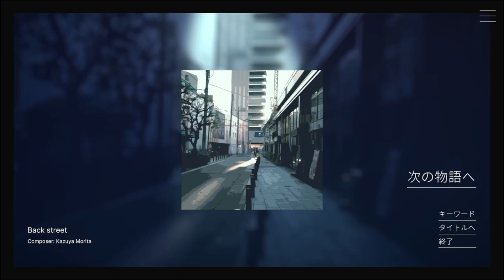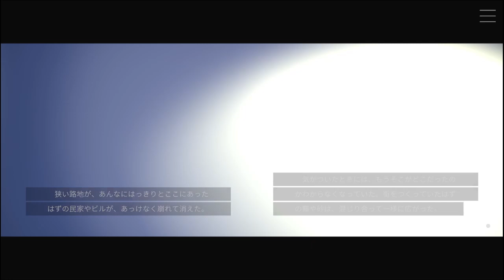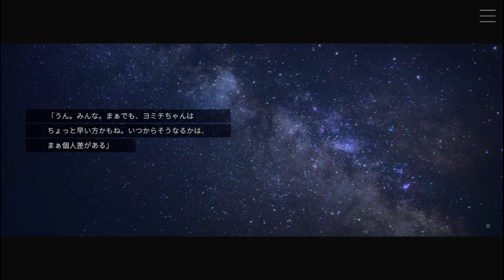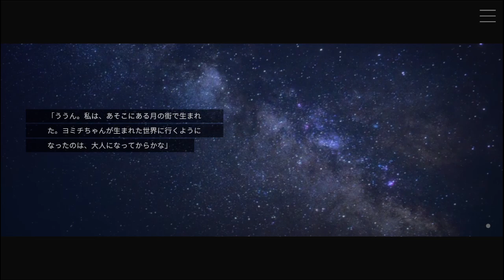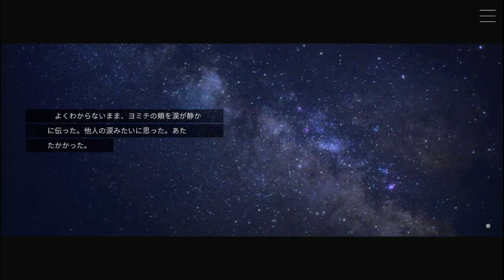ヨミチやマドベがいる、この世界の『答え合わせ』 Episode.8 【ムーンレスムーン】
ここから、怒涛の展開。

‹次回／はじめから›
Episode.9（次の物語へ）

‹今回プレイするゲーム›
ムーンレスムーン

※この動画は収益化をオフにしております。
　世界観を、思う存分にお楽しみください！！
ーーーーーー＊＊ーーーーーー
エックスとかいろいろ。
□あまやどり（あまやどりん、どりっぴぃ etc...）